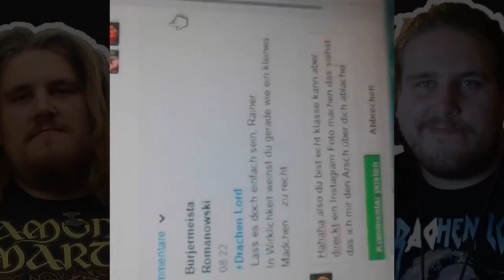Drachenlord ist kein kleines Mädchen